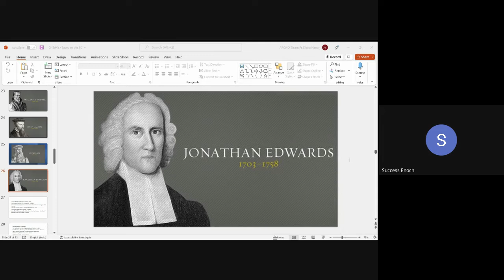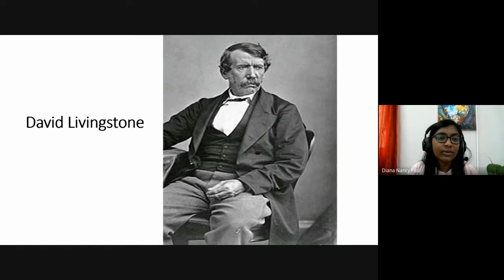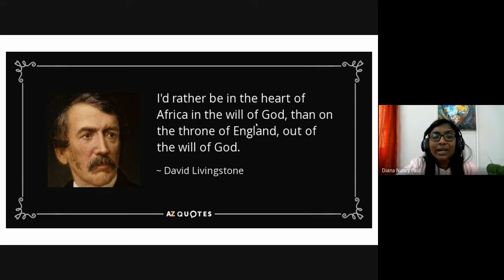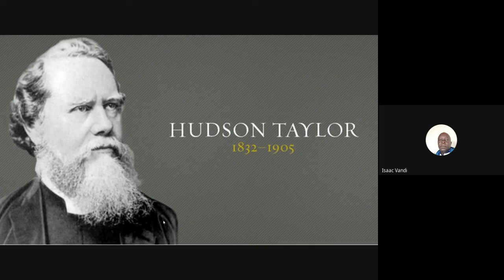Christian History & Missions | Lecture 13 : BC201-CH&M-20220926